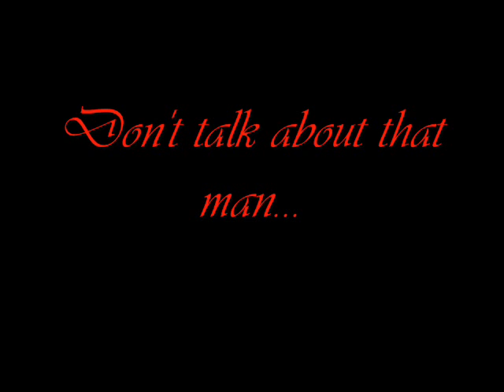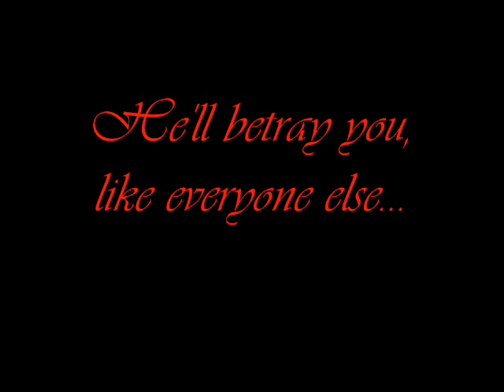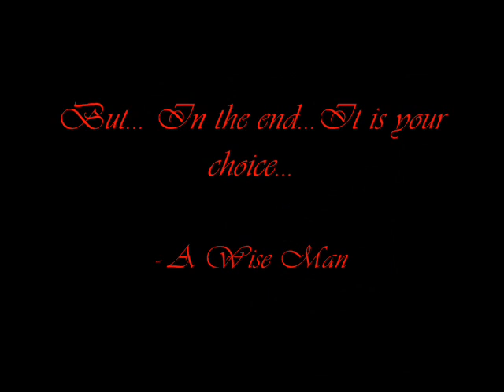Vergil's Story Trailer II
I'm finally back!!! It has been a long time since I have made a video, but I have finally made one. A lot of things have happened these past years! And I hope I get forgiviness from my old fans and subscribers!!! Please FORGIVE ME!!!

P.S. Please comment and rate this video truthfully!!! Good or Bad!!!